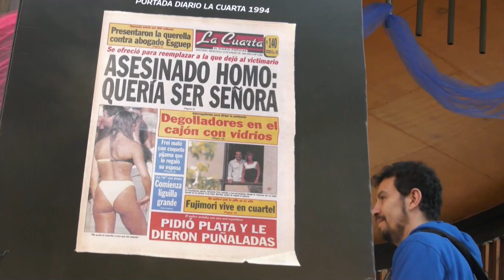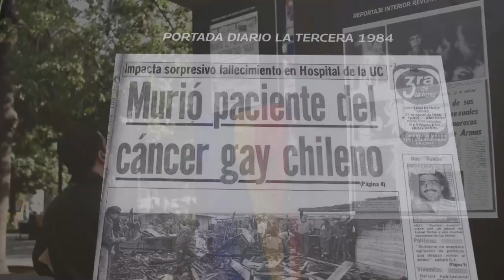Decenas conmemoran en Chile 50 años de la primera movilización de diversidad sexual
Un centenar de personas marchó este sábado en la céntrica Plaza de Armas de Santiago para conmemorar 50 años desde la primera movilización por los derechos LGBTIQ+ en abril de 1973, una época marcada, según comentaron a Efe dirigentes del Movimiento de Integración y Liberación Homosexual (Movilh), por el "rechazo transversal" a cualquier manifestación de la diversidad sexual.